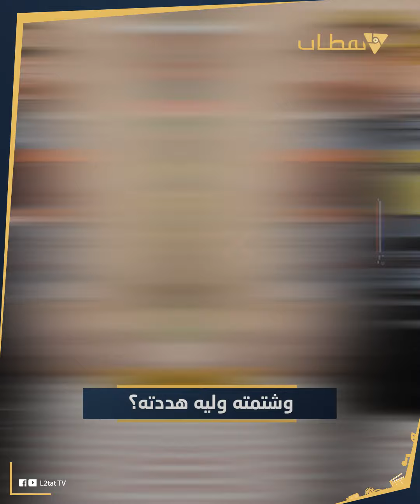غادة عبد الرازق مبترحمش.. قصة خناقتها مع رامز جلال من ٥ سنين وليه رجعت في كلامها وسابته في حاله؟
مدت إيديها عليه وهددته إنها مش هتذيع الحلقة لو على جثتها.. قالها كلمتين حلوين ورجعت الماية لمجاريها بس جمهورها سرح بخياله لبعيد أوي.. كلامي هنا عن خناقة غادة عبدالرازق مع رامز جلال في كواليس برنامجه رامز تحت الصفر. حكايات هتتقال لأول مرة في الفيديو اللي معايا ده.. إزاي بعد 5 سنين تظهر المفاجآت اللي ورا خناقة رامز جلال وغادة عبدالرازق دي؟